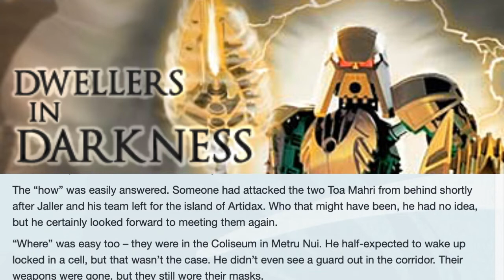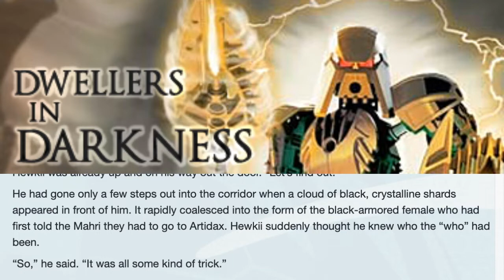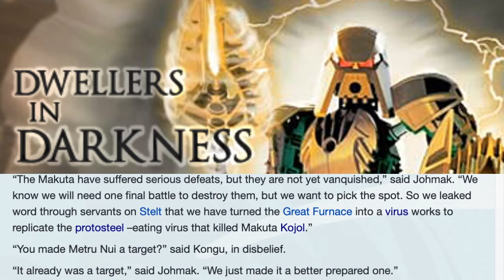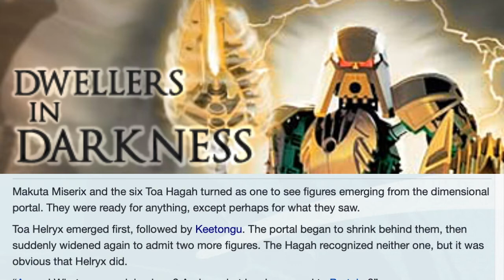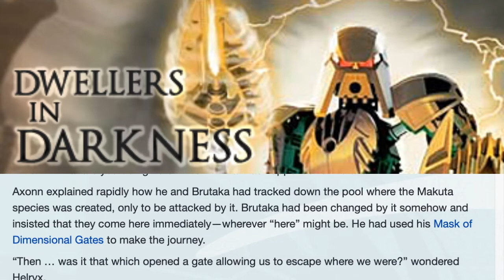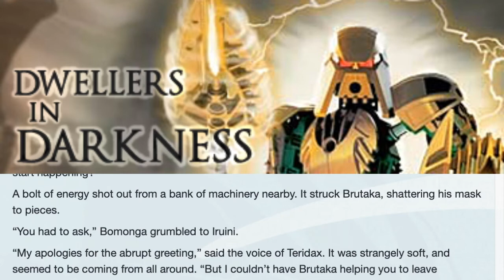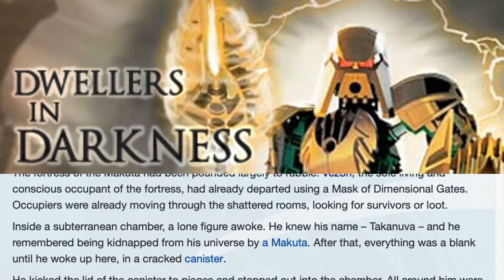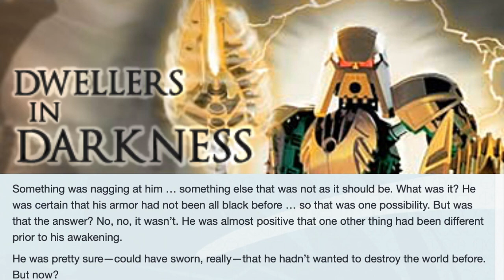BIONICLE: Dwellers In Darkness: Chapter 8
The Order of Mata Nui ticks off Hewkii, the Toa Hagah and co. finally find who they're looking for, and a familiar yet unfamiliar character wakes up in Destral.

Header and script credit: BIONICLESector01